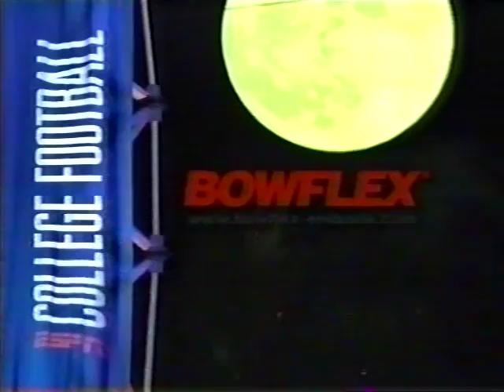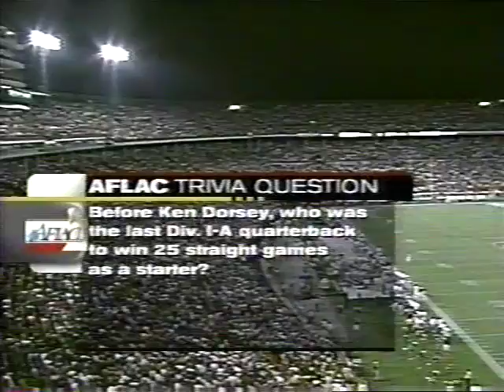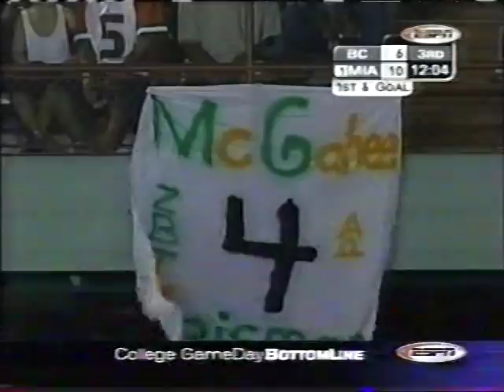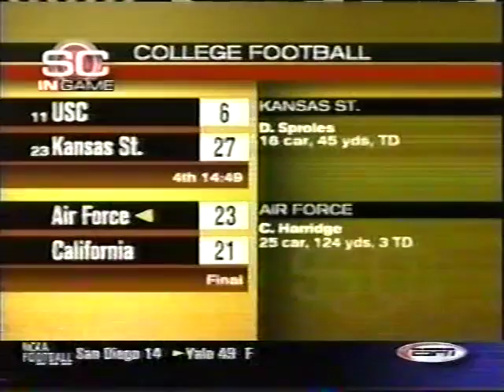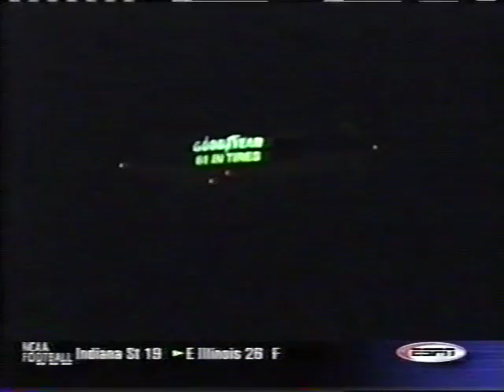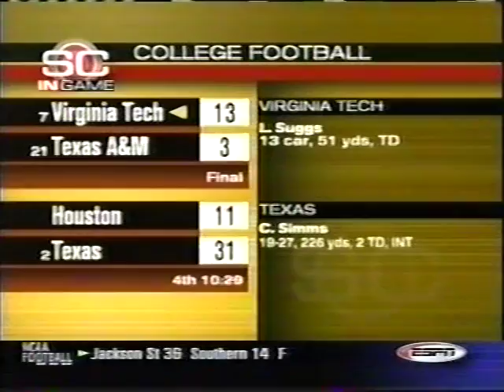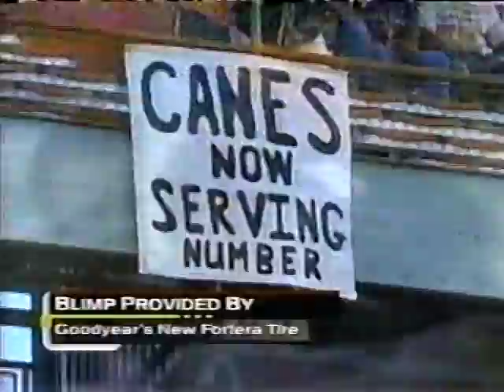2002 Boston College vs Miami,Fl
Sep 21, 2002. Miami beats Boston College 38-6 at the Orange Bowl. This Broadcast is from ESPN.